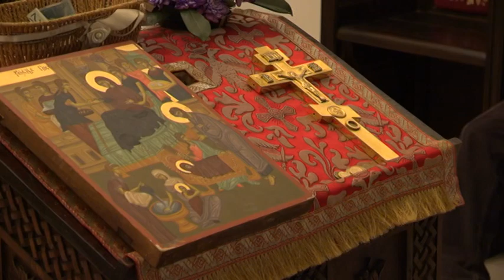PRILOG VRT - Vecernja sluzba i paljenje badnjaka u hramu Rodjenja Presvete Bogorodice